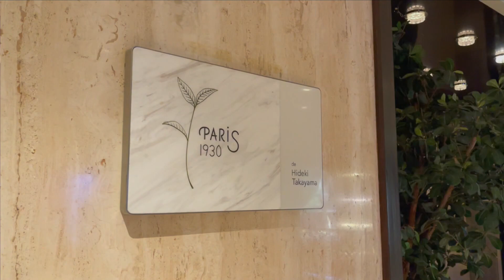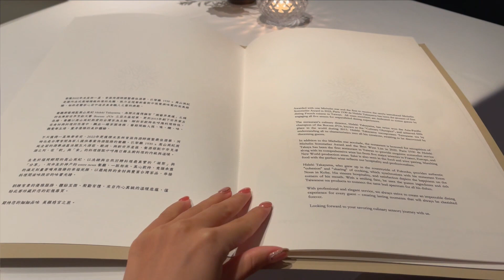備婚日記//我在米其林餐廳被求婚了！｜巴黎廳1930x高山英紀｜亞都麗緻大飯店